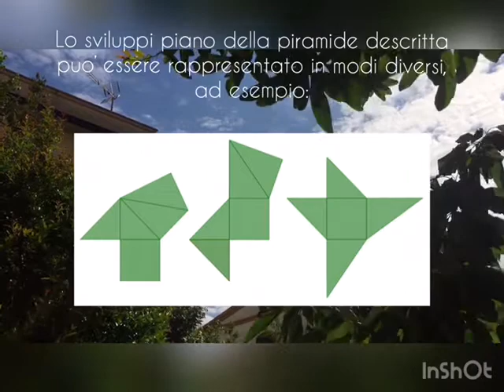3 piramidi per 1 cubo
Video realizzato dall'alunna Korana H. nell'ambito della didattica a distanza